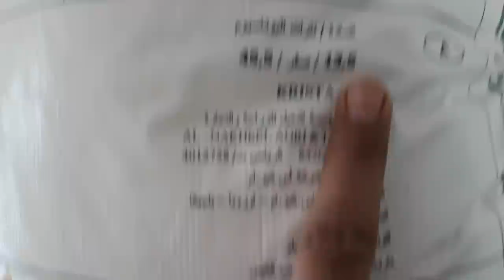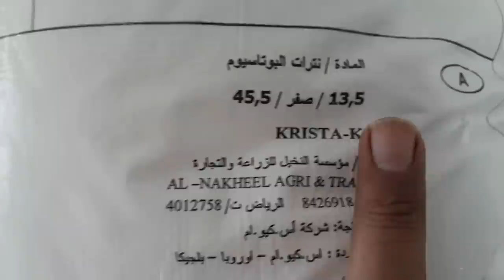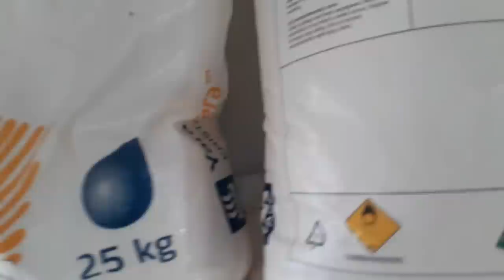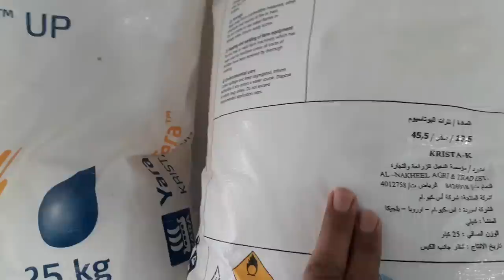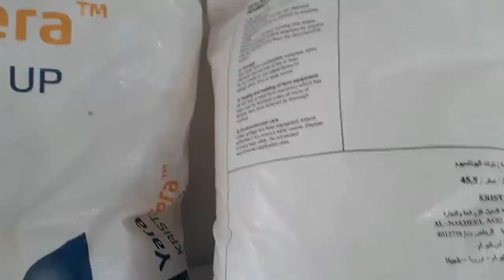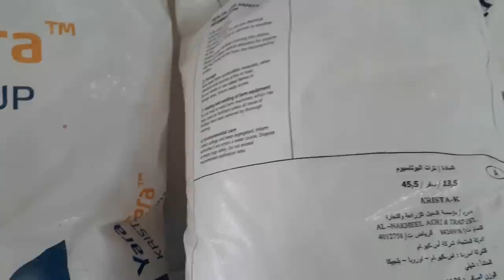الفرق بين نترات البوتاسيوم وسلفات البوتاسيوم ...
قناة بانوراما زراعية هي القناة الأولى المتخصصة فى علوم زراعة الخضر والزراعات المحمية .. كل ما تحتاجه تجده لدينا . وضع برامج الرى والتسميد والمكافحة لكافة محاصيل الخضر طماطم فلفل فاصوليا خيار بطيخ .. خبراء زراعة الخضر والزراعات المحمية فى مصر والشرق الاوسط .